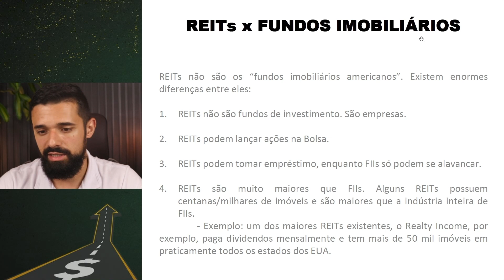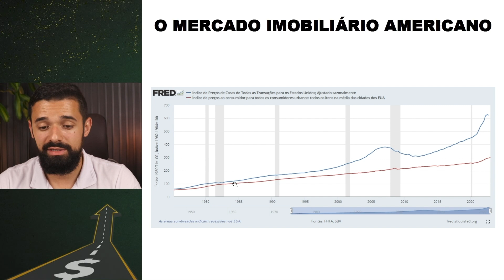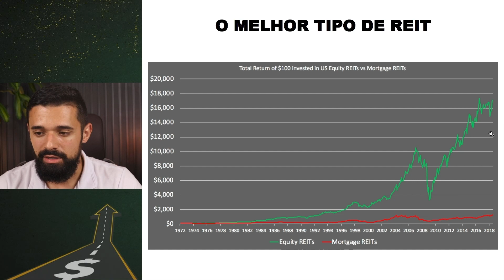O MELHOR TIPO DE FUNDO IMOBILIÁRIO FII DE TIJOLO OU FII DE PAPEL?